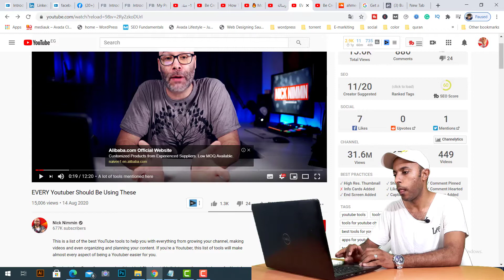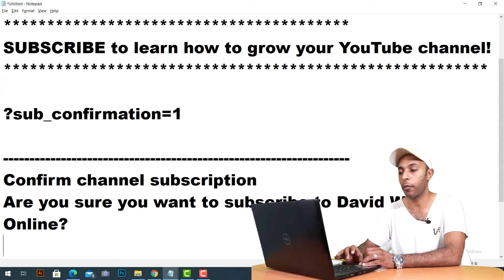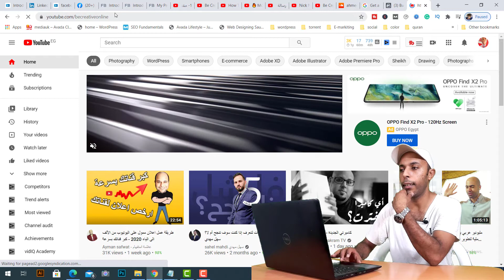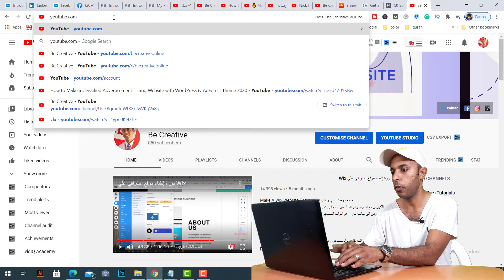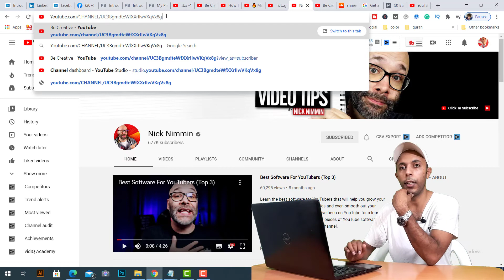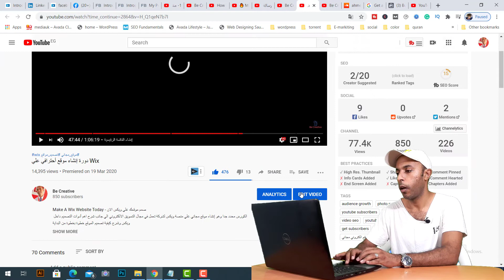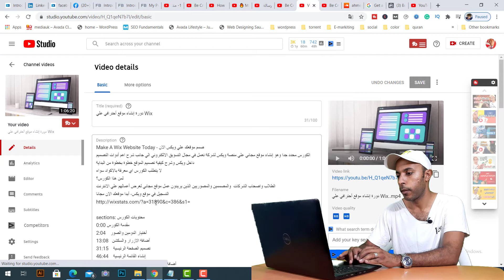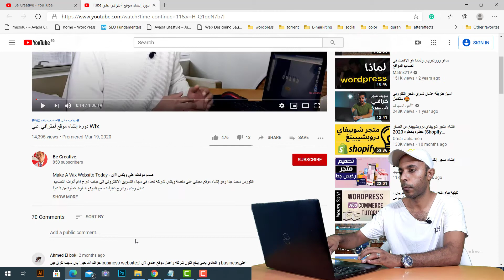كيفية إضافة رابط للاشتراك في قناتك علي يوتيوب 2020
في هذا الفيديو سنتعرف علي كيفية إضافة رابط مباشر للاشتراك في قناتك علي اليوتيوب يمكنك أرسال هذا الرابط عبر رسائل البريد الالكتروني او وضعه في موقعك الالكتروني او الفيس بوك او في وصف الفيديو لحث المتابعين علي الاشتراك في القناة اتبع الخطوات كما في الفيديو ولا تنسي مشاركه الفيديو مع أصدقائك المهتمين بتطوير قنواتهم

الكود
?sub_confirmation=1
🔔 أشترك في قناتي إذا كنت مهتم بتطوير قناتك علي اليوتيوب لتصل رسالتك الي العالم وتحدث التغيير الذي تريده ولتصل لجمهورك المستهدف وتحقق هدفك من قناتك ولتكبير جمهورك